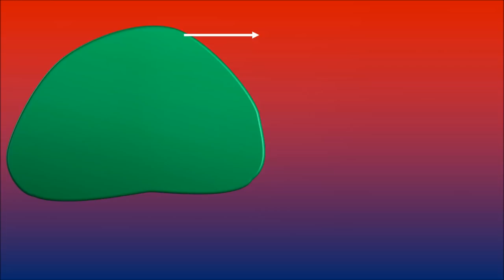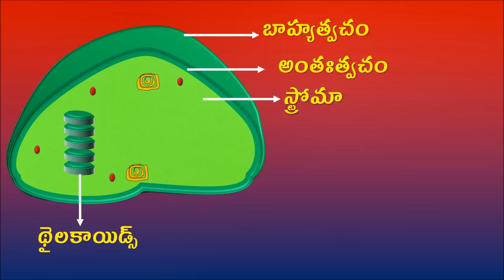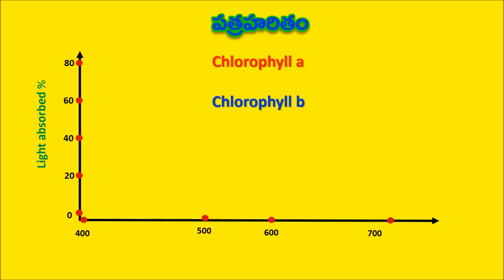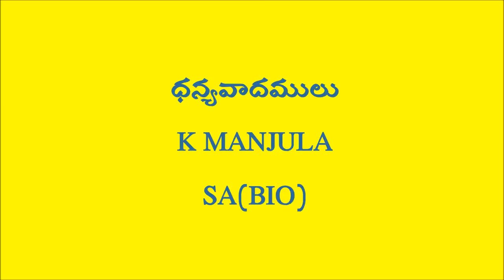కిరణజన్యసంయోగక్రియ - హరితరేణువు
కిరణజన్యసంయోగక్రియలో హరితరేణువు పాత్ర ప్రధానమైనది. ఈ వీడియో ద్వారా హరితరేణువు నిర్మాణం గురించి వివరించవచ్చు.